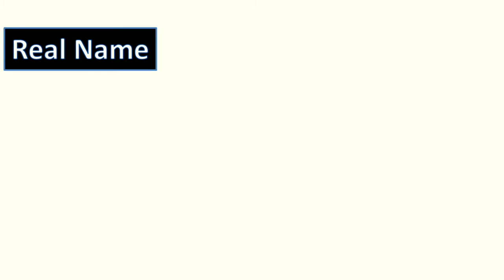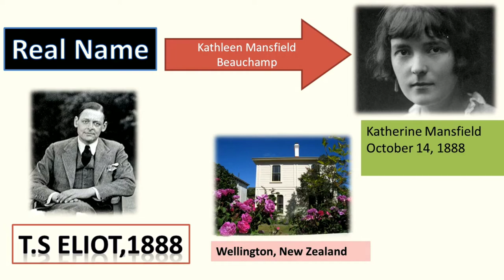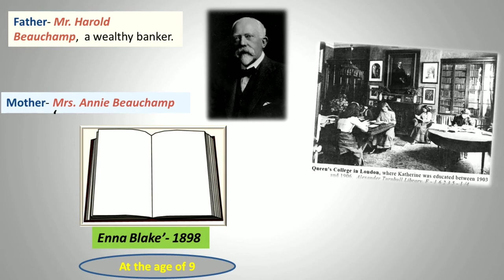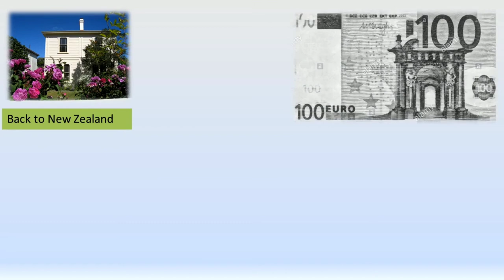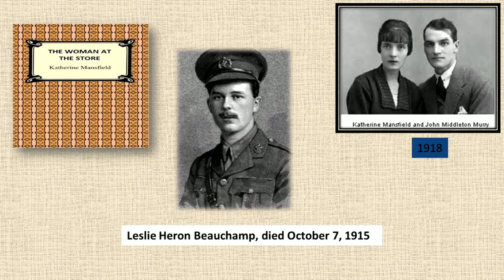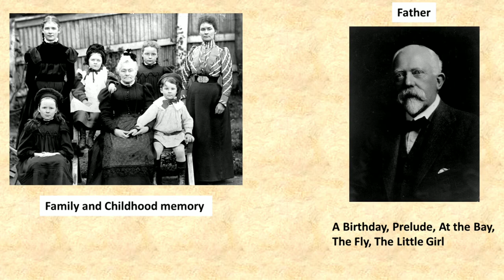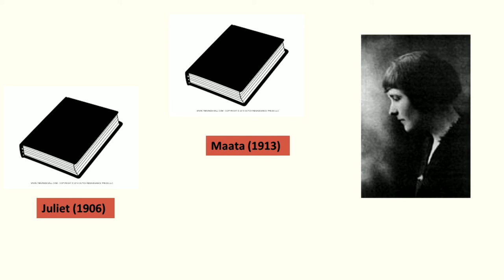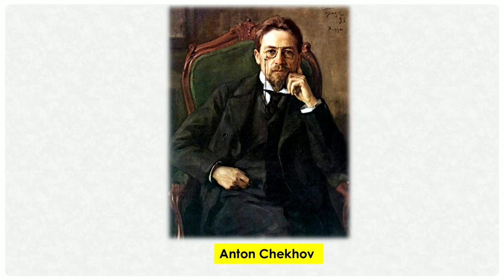Katherine Mansfield ||Biography and Works|| Modern English Short Story Writer|| Important Details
English Honours Tuition!
Weekly 2 Days
Location: Vip Nagar, between Ruby and Science City
Mode: Offline/ Online
Fees: Negotiable

Hi! Welcome to the channel English Literature and Language.
About this Video :

In this video I have described the important facts of Katherine Mansfield's life and works. You will get to know how her childhood accounts and how she became one of the modern short story writers. You will understand the life and works of the modern short story writer. Her live events impacted immensely her writing career.
This is an educational channel where I upload videos mainly on English Literature. Sometimes I upload videos on English Language and Grammar. I will basically share my own experience on English Literature because I am pursuing my degree on it. Here you will also get videos on Literary theory and criticism and other literary stuff. I hope I will be able to help you  in this sphere.